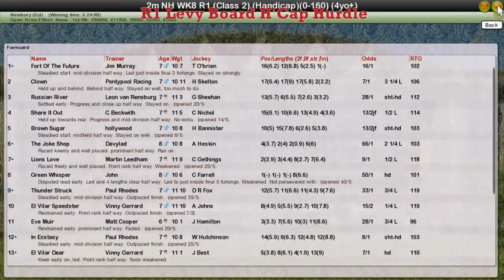NH WK8 R1 Levy Board H'Cap Hurdle